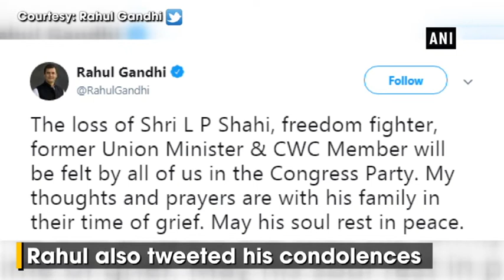Congress leader LP Shahi passes away at 98, last rites to be held in New Delhi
New Delhi, Jun 09 (ANI): Veteran Congress leader Laliteshwar Prasad Shahi passed away in New Delhi on Saturday.